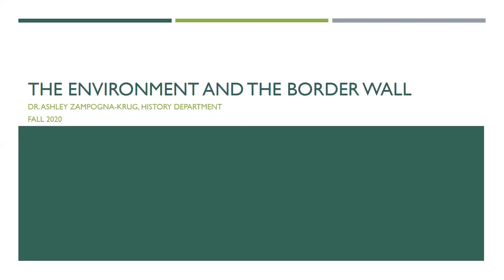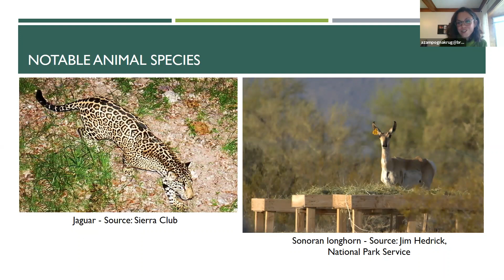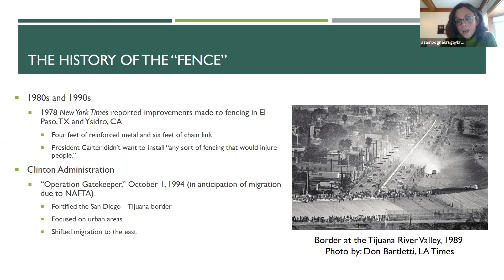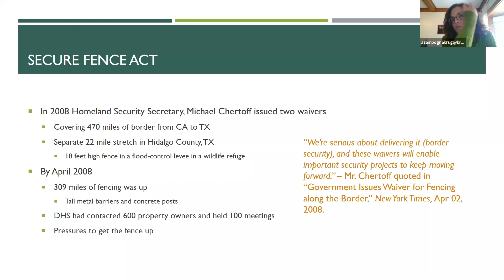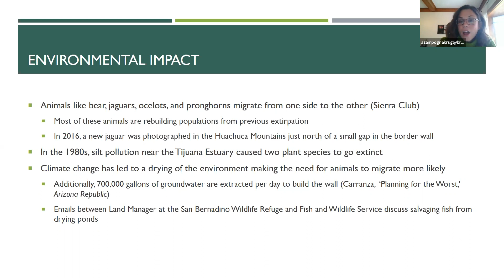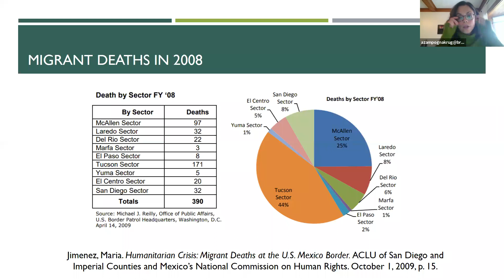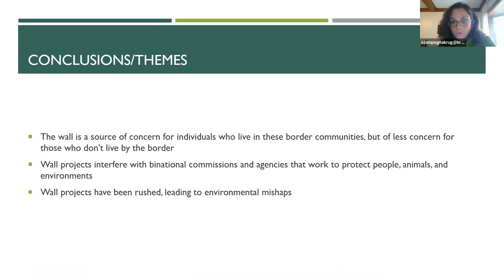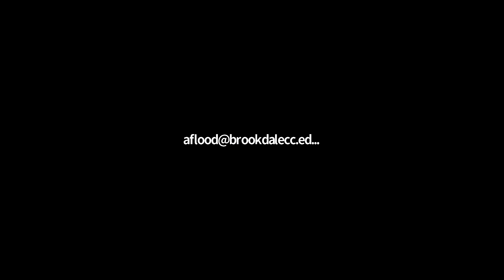The Environmental Impact of a Border Wall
Brookdale's Global Citizenship Project presents Dr. Ashley Zampogna-Krug who addresses the polarizing and complex issue of a border wall from an environmental perspective, shining a light on the history of the US-Mexico border wall and the communities as well as living organisms most impacted by its construction